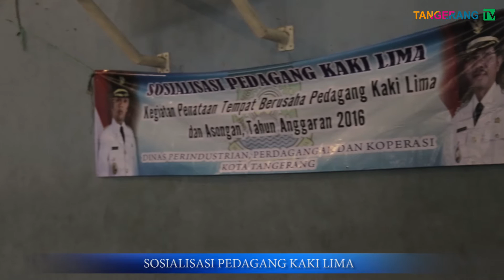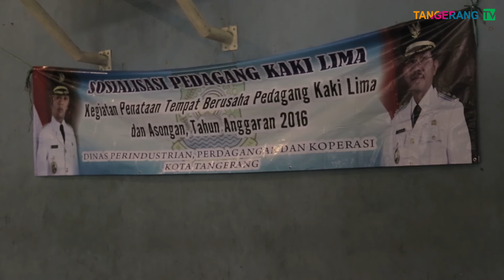Sosialisasi Pedagang Kaki Lima Kecamatan Cibodas [Tangerang TV]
Kegiatan sosialisasi kepada pedagang di Kecamatan Cibodas, Kota Tangerang.